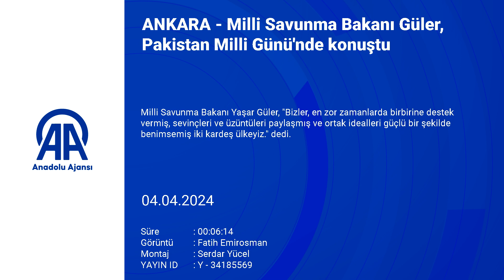Milli Savunma Bakanı Güler, Pakistan Milli Günü'nde konuştu:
"Bizler, en zor zamanlarda birbirine destek vermiş, sevinçleri ve üzüntüleri paylaşmış ve ortak idealleri güçlü bir şekilde benimsemiş iki kardeş ülkeyiz" "Özellikle savunma sanayii alanında hayata geçirdiğimiz projelerin ortaya koymuş olduğu yüksek sinerji ve tecrübe paylaşımı, yeni ve kapsamlı işbirliklerine de kapı açmaktadır"

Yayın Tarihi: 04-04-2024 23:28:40